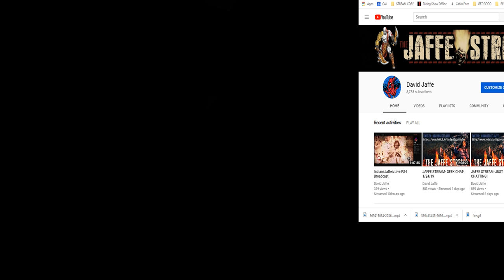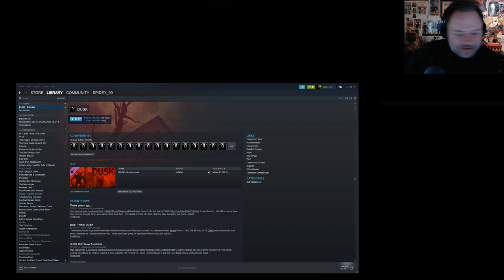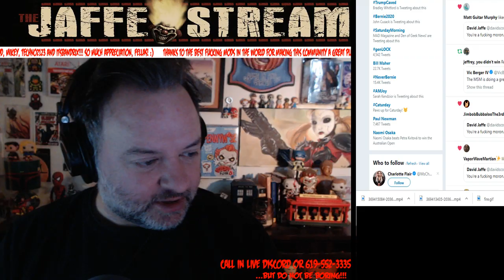JAFFE PLAYS: ION MAIDEN (ep #2)